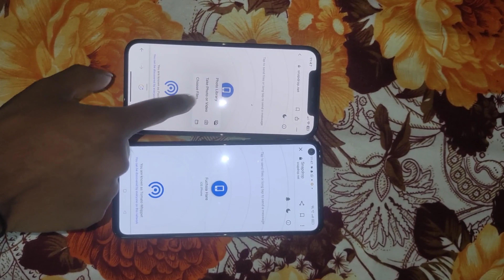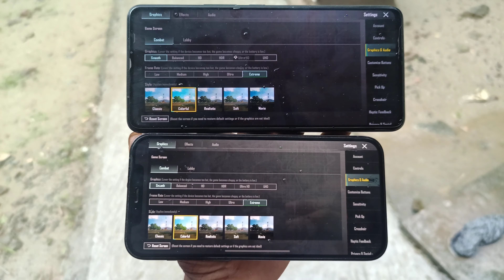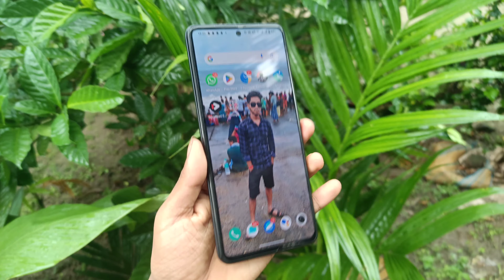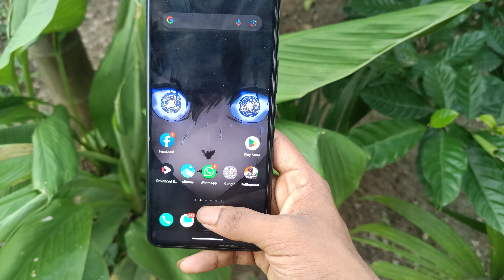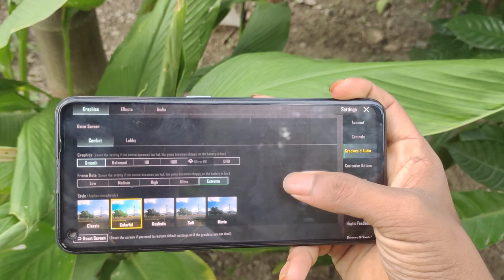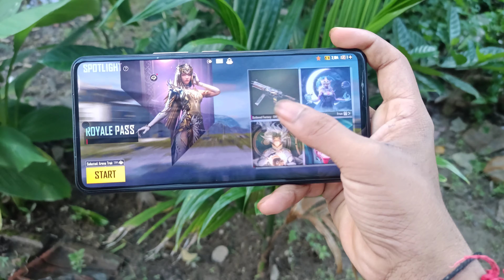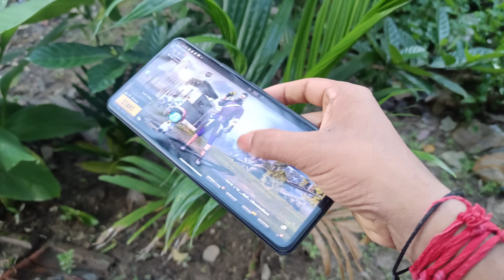⚡Don't buy iPhone 😭 | iqoo neo 6 & iqoo neo 7 pro beat iPhone 12 pro | iPhone vs Android⚡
iPhone 12 pro Bgmi
iPhone 12 pro after 1 year gaming review